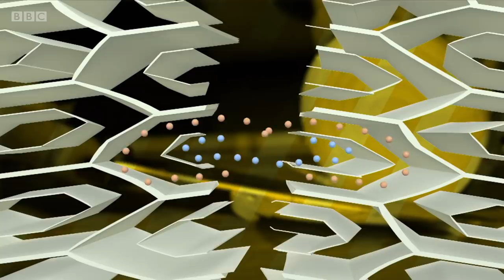Science does food: why onions taste so good and make you cry - BBC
Cherry Healey is delving into the wonderful world of the onion. She peels back the layers to discover the science that makes it such a versatile vegetable, and more importantly, why it makes us cry. It is all down to a chemical called lachrymatory factor, which is only created when an onion is cut into.

Gregg Wallace and Cherry Healey get exclusive access to some of the largest factories in Britain to reveal the secrets behind production on an epic scale.

Inside The Factory | Series 5 Episode 1 | BBC